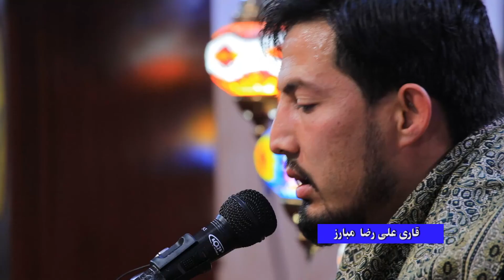قاری علی رضا مبارز